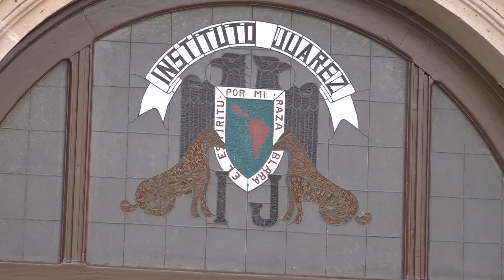¿En puerta huelga en la UJED?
-El Spaujed anunció que podría estallar la huelga en el último minuto del 15 de febrero en la Universidad Juárez del Estado de Durango; si no se aprueba el pliego petitorio que han puesto en la mesa para la negociación del Contrato Colectivo, señaló Érik Iván Hernández Cosain.

El secretario general del Sindicato de Personal Académico (Spaujed), detalló que el incremento al salario que piden es de un 20 por ciento; mismo que beneficiará a dos mil 800 trabajadores.

“Por segundo año consecutivo hacemos estas negociaciones de forma transparente y quien guste puede participar en estas mesas en las que buscamos que se reparen las violaciones que se han hecho a nuestro contrato colectivo de trabajo”.

Añadió que el 20 por ciento que se pide como aumento al salario se debe a que tras la pandemia, los productos alimenticios y otros insumos han subido sus precios en más del 13 por ciento; de tal manera que hemos tenido una pérdida del poder adquisitivo de un 24 por ciento.